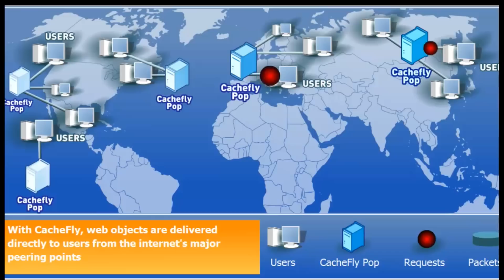Shipping Container Grow Rooms, Uber for Dogs, and Plutonium on Pluto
John P and Gabriella fill you in on Freight Farms' Leafy Green Machine, Plutonium on New Horizons, Uber for pets, and the E1 Camera.